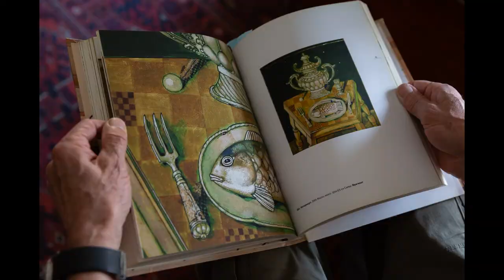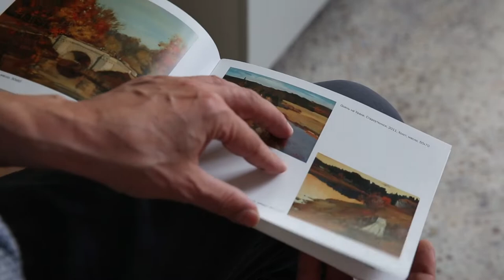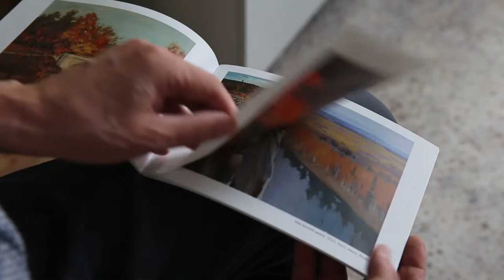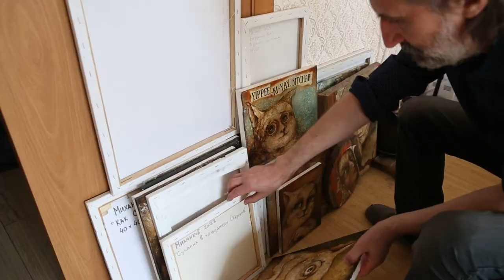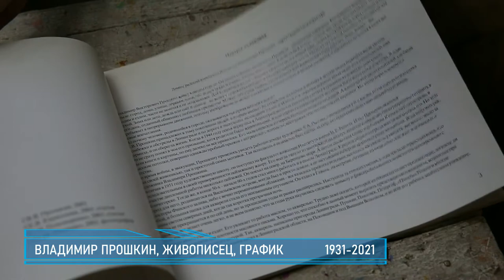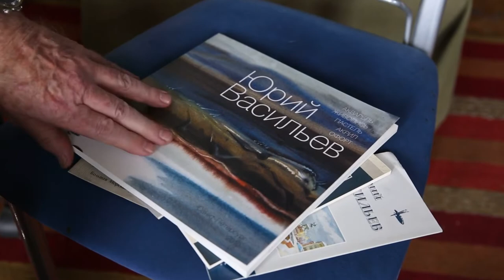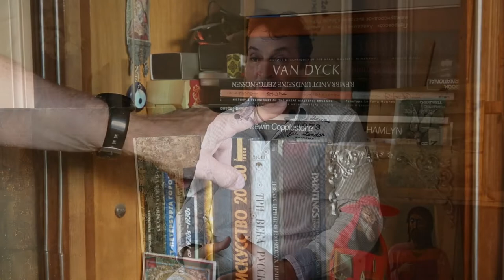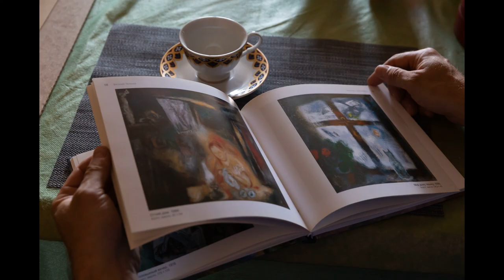Мир глазами художников. Фильм о проекте "Художник и мастерская", 2023 год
В ролях:
Борис Аникин,
Евгений Антипов,
Арсений Багдасарян,
Андрей Базанов,
Виталий Боровик,
Юрий Васильев,
Дмитрий Гевейлер,
Алексей Гордеев,
Раушан Губайдуллин,
Антон Макаров,
Сергей Миханков,
Дмитрий Кривелёв,
Андрей Мамаев,
Наталья Певзнер,
Владимир Перхун,
Александр Погосян,
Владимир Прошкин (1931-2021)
Дмитрий Песочинский,
Дмитрий Селиванов.

Автор сценария Дмитрий Песочинский.

Операторы:
Дмитрий Булойчик,
Алексей Гордеев,
Дмитрий Песочинский.

©️ ООО "ВИБРОТЕХНИК", 2023